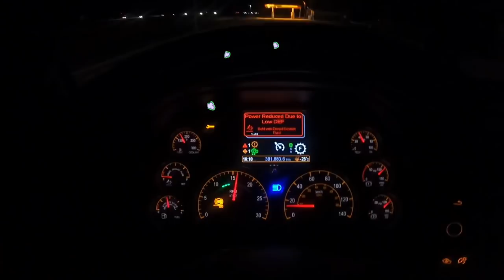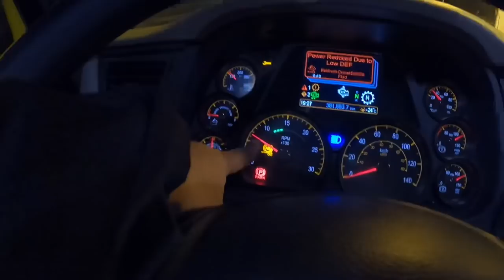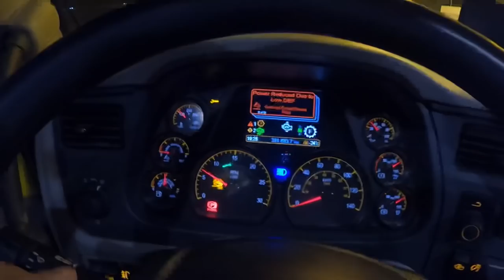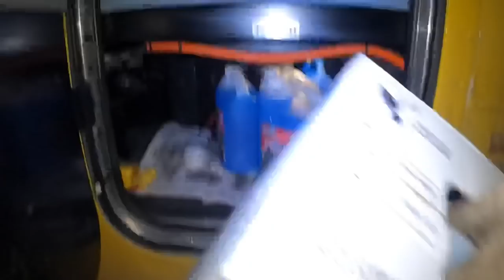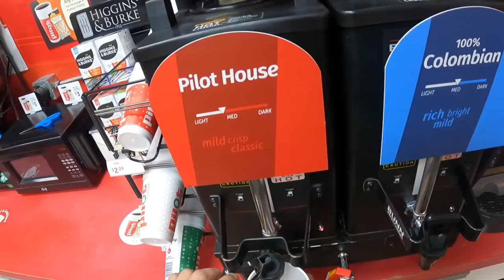Peterbilt Derate, Diesel Exhaust Fluid (DEF) Freeze at the fuel pump ~ Lakay Trucker🇨🇦 [EP5]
DIESEL EXHAUST FULID, EXTREME COLD (DEF) FREEZE AT FUEL PUMP, TRUCK START DERATE,
trucking
rookie driver
beautiful scenery
truck driver
dangerous
slippery
icy road surface
winter drive
driving
block ice